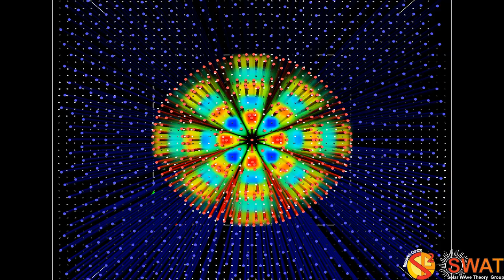Magnetic Flux Tube - Fluting Mode 3 - Slow Branch 3 - Quarter Wavelength - Velocity Field - Z